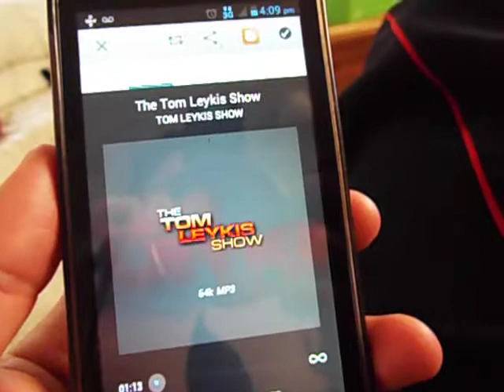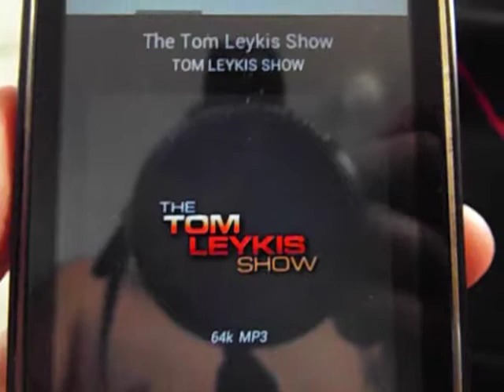TOM LEYKIS B4 U HAD 2 PAY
BIG UPS UNCLE TOM LEYKIS, THANKS FOR THE LEYKIS 101, FOR INFO ON TOM LEYKIS CHECK OUT BLOWMEUPTOM.COM